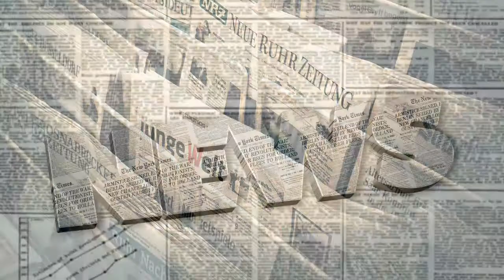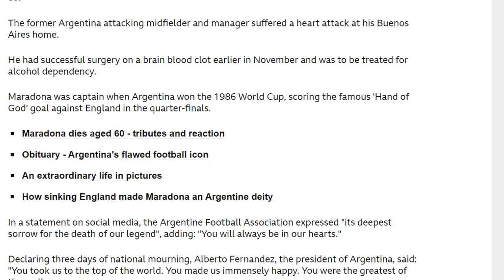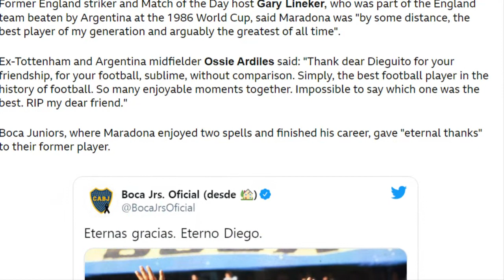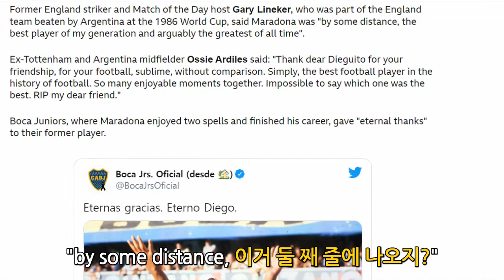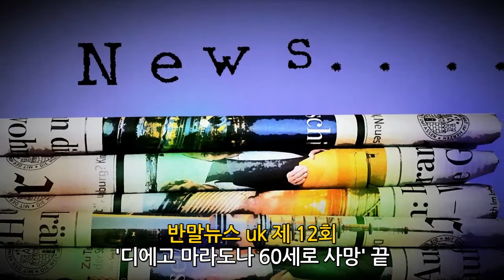마라도나 사망뉴스 팩트폭행! 항상 그 따위로 니들 맘대로 빼먹고 뉴스랍시고 보도하지? 이런 내용 너희가 정말로 보고 알기나 하냐? 한국보도에서 보지못한 아르헨티나 축구영웅 별세뉴스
항상 그 따위로 니들 맘대로 빼먹고 뉴스랍시고 대충 보도하지? 이런 내용 너희가 정말로 알기나 하냐? 아르헨티나 축구영웅 마라도나 사망 팩트폭행!

런던 생활 21년차 영국 서민 한량의 스펙터클한 인생썰! 이썰, 저썰, 잡썰.
거침없는 입담! 찰진 욕 (yock), 진짜 영국을 만나자 런던 한량!

마라도나 사망 한국 보도에서 보지 못한 팩트 내용 포함! 항상 그 따위로 니들 맘대로 빼먹고 뉴스랍시고 보도하지? 이런 내용 너희가 정말로 보고 알기나 하냐? 마라도나 별세 핵심 내용!
마라도나 심장마비, 세계 축구 전설 마라도나 별세, 축구 영웅 마라도나, 전세계 축구계 마라도나 애도, 마라도나 헤드뉴스 제목, 마라도나 헤드뉴스 팩트폭행!